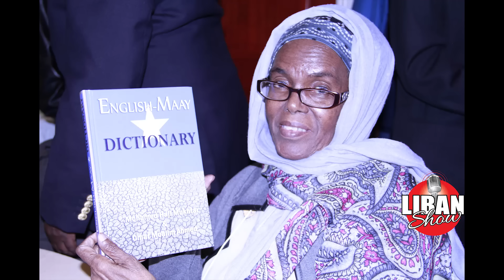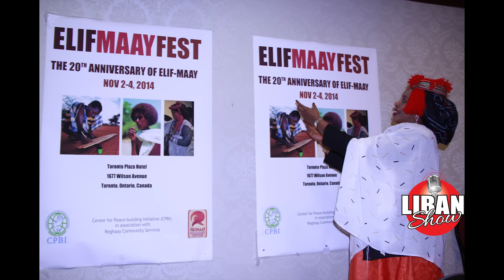AFKI AYOW BARADA